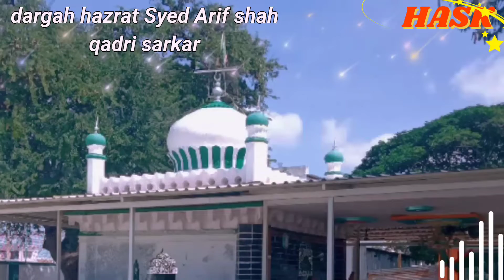Tu Pir Mera Lasani ha or Gous Mera Jilani Ha